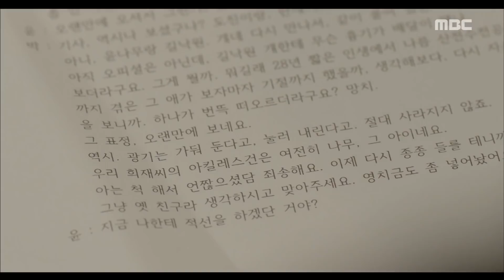[Come and Hug Me][이리와 안아줘]ep.28Ki-yong"After all, you've been deceived by Yoon Hee-jae."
20180712

Jang Ki-yong"After all, you've been deceived by Yoon Hee-jae."